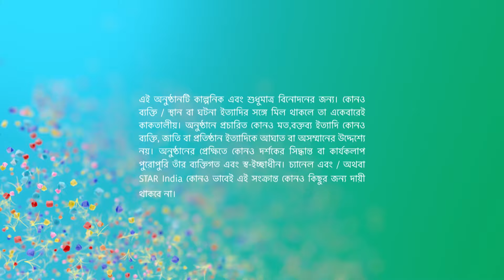Full Episode | ফাগুন বউ | Episode 330